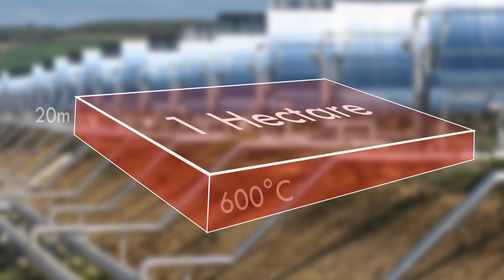Renewable Storage solved with Australian Sand - Part 01 - Context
This concept is based on the Masdar research which uses parabolic mirrors to focus light on a small area to heat sand, that falls through a cylinder. It then uses that heat as a store for future production of power. See article on later page

Sand can easily flow as in an hourglass. Sand can be very easily heated requiring only one fifth of the energy to heat compared to water. This heat is also given up easily.

Colder sand would come from a reservoir, lifted to a heat exchange tower, and be percolated through electrically heated furnaces, absorbing enough heat to reach 600 degrees or more depending on the quantity of electricity available at the time. Heat control is achieved by regulating sand flow.

This is then stored until required.

When needed, this heated sand is elevated to a heat exchange tower where it passes around channels of steam pipes. The relatively cool steam at 100C comes in the bottom of the tower and is superheated by the sand, reaching about 600-800C by the time it is discharged at the top. The steam is then in a supercritical state, ideal for generators. Heat control is achieved by regulating sand flow. At the turbines, the ideal temperature is about 550C.

The sand depleted of heat is returned to the cold reservoir where it remains at about 100 C.

Regulating the flow of sand, electricity and steam will establish control.

This system required very few moving parts, no mechanical or electrical systems that need to be invented and should cost a tiny fraction of batteries or hydro power.

It can easily be positioned at an existing power station using its turbines as well as its cooling systems.

It occupies an area 100mx100m (1 hectare)  and 20-40m deep , buried at a depth of a few meters under a cover of sand, sufficient for total insulation.

Sand at 600C in an area of 1 hectare and 20 m deep (300,000 tons)  can hold renewable energy the equivalent of 4,500 tons of coal or 10,000MWh: at 40m deep the equivalent of 9,000 tons of coal or 20,000MWh.

 By comparison, the Tesla Battery in South Australia has a capacity of 129 MWh and the King Island battery 1.5MWh

 All the surplus power production from wind, tide and solar can be stored in the sand and thus, not wasted.  Eventually it would allow coal and gas to be mostly phased out

It is safe,

Sand of many types are suitable

It is environmentally friendly,

No toxic materials are used,

Recycling poses no problem

It is fraction of the cost of any other system.

It retains its heat over long periods of time.

It requires no new technology

Sand heated by renewable energy to 600-800 C contained with one hectare and 40M deep hold the heat equivalent of over 9,000 tons of coal.